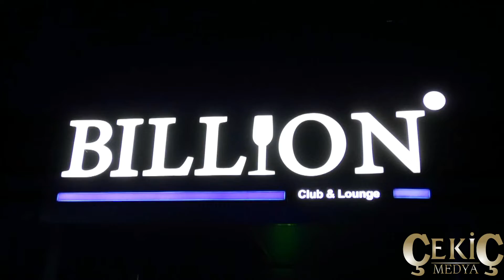BİLİON BAHÇEŞEHİR 05 08 2022